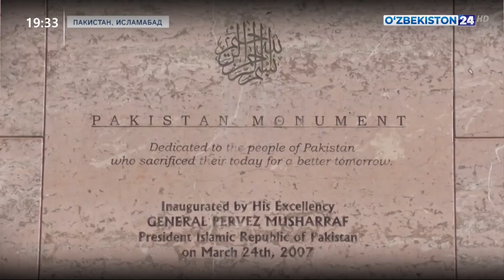Об итогах второго дня визита Президента Узбекистана в Пакистан